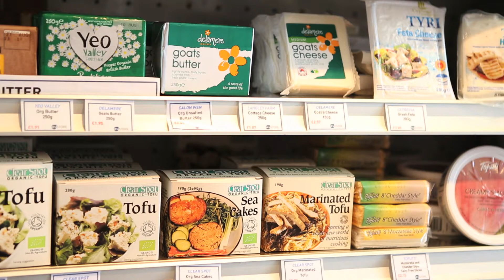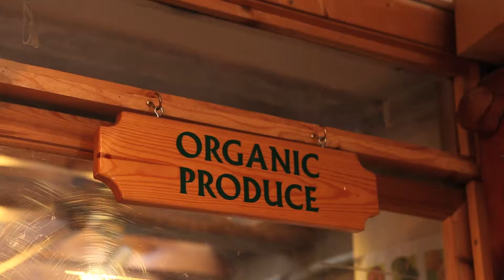Dimensions, Siop Iechyd Dru, Bangor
Dimensions, Siop Iechyd Dru. Sefydlwyd dros wyth-mlynedd-ar-hugain yn ôl, nyni yw'r siop iechyd gyda'r dewis mwyaf helaeth yng Ngogledd Cymru.